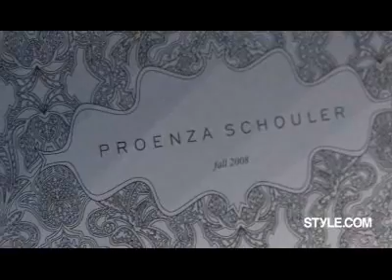Fashion Show - Proenza Schouler: Fall 2008 Ready-to-Wear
Runway, backstage, and front-row footage from the Milan show.  Visit Style.com for more runway shows, fashion trends, shopping guides, and news about models and designers.

Starring: Lazaro Hernandez and Jack McCollough